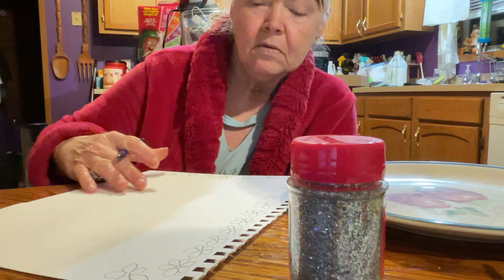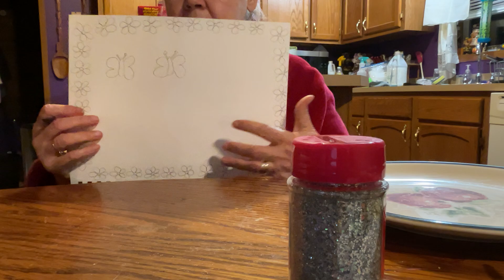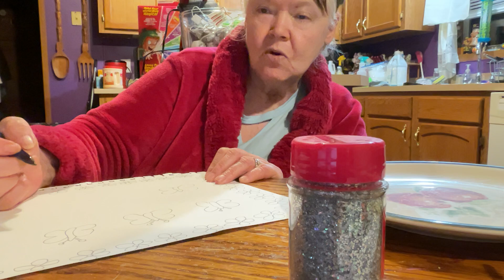August 23, 2024 Hello, Doing Art Work, And Talking To You All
Hello, Doing Art Work , And Talking To You All